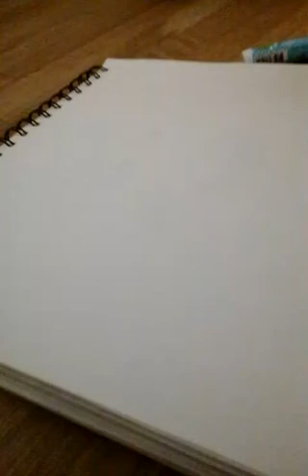How to draw fantasy animals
Rita